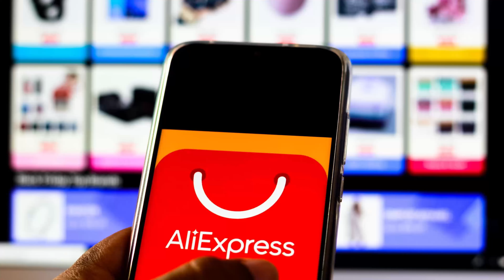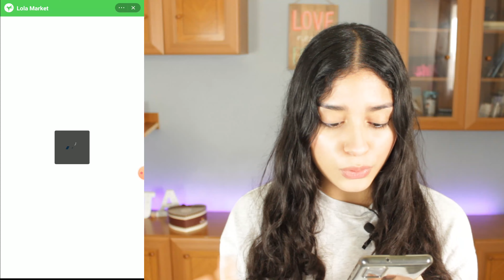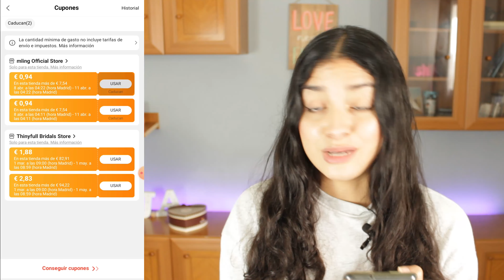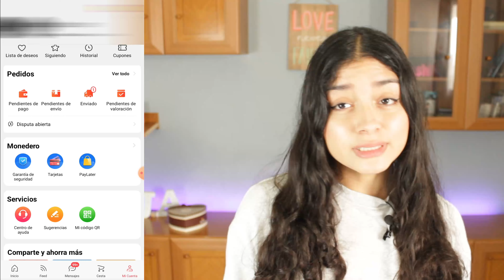COMO OBTENER CUPONES DE DESCUENTO EN ALIEXPRESS GRATIS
Hoy les hablo de la app de aliexpress y de todo lo que podeis hacer para que vuestra compra os salga más bara y puedan tener más descuentos en su compra final. Espero y este vídeo les ayude, si veo que tiene mucho apoyo os haré un vídeo de tips y trucos.